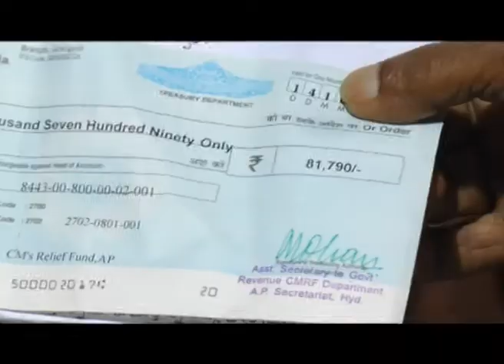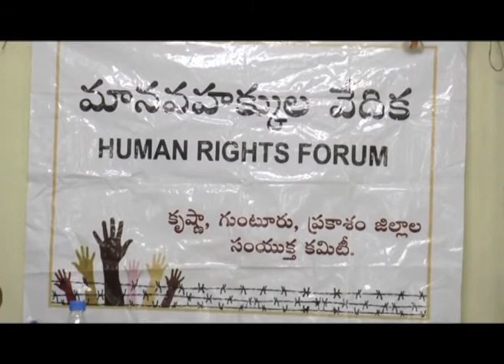TENALI SITI 22 10 2016 NEWS 3